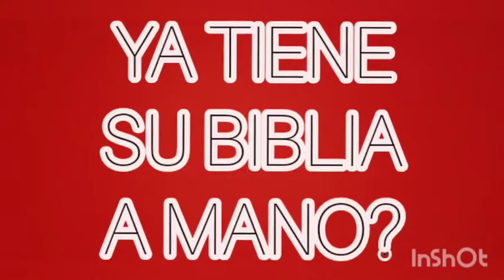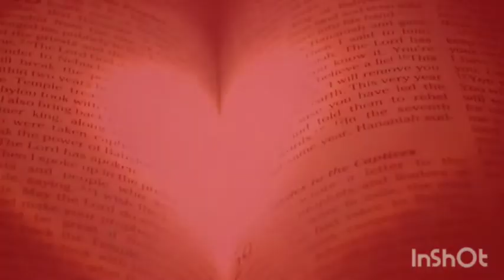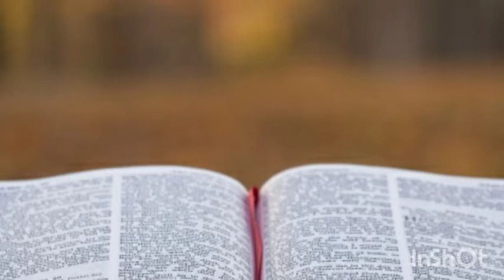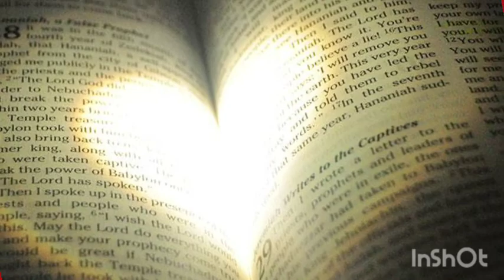TRES TIPOS DE HOMBRES POR FERNANDO A CHINCHILLA PASTOR & EVANGELISTA TIERRA SANTA